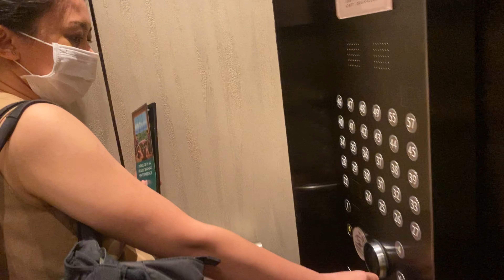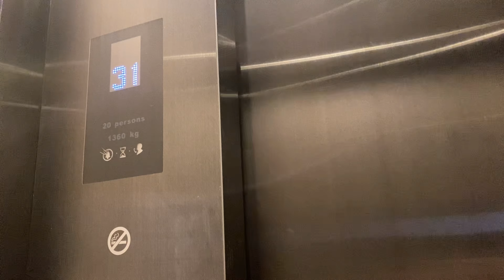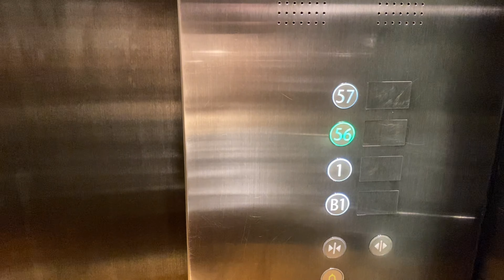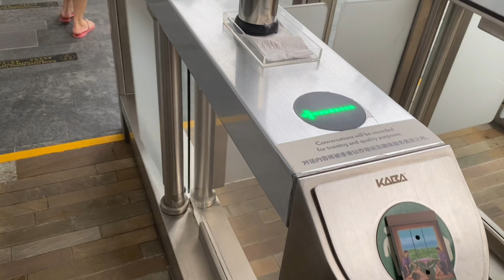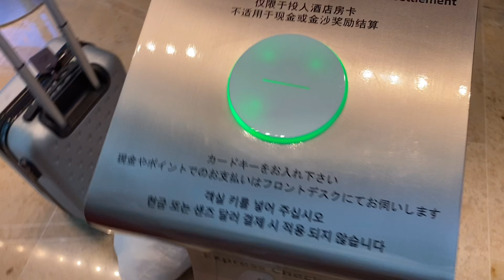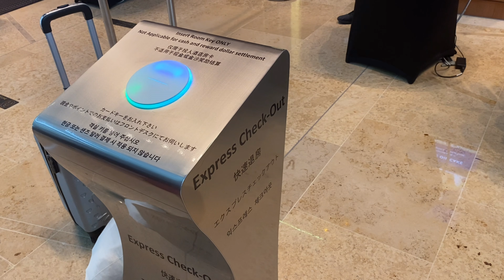Staycation w/ Session B. I MarinaBaySands I ExploreSG I Krizzle Joie De Mesa